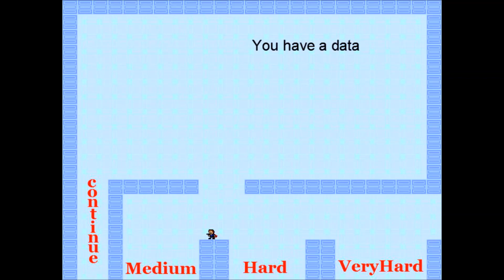I wanna eat the New Year!【新年系アイワナ実況】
2019年、明けましておめでとうございます！！
今回は、お正月にぴったりのアイワナ「I wanna eat the New Year!」を実況していきます。
家でのんびりしたり、初詣に行ったり、寒中水泳をしたり、Q×商店へ行ったりと、何をしていたってお正月は最の高！！
ということで、今年も一年どうぞよろしくお願いいたします。